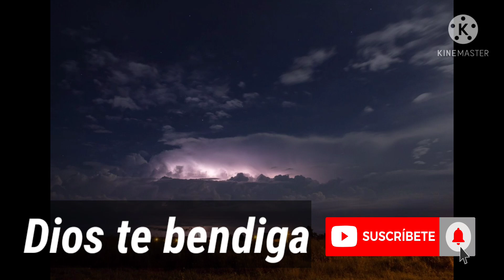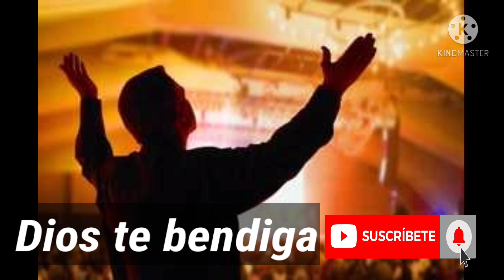Bendita la Lluvia /música para exaltar a Dios